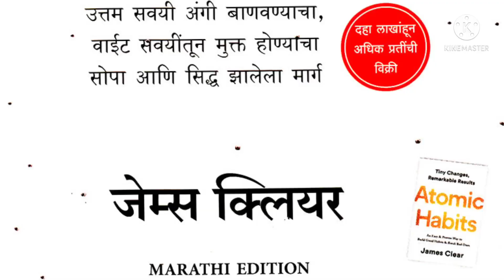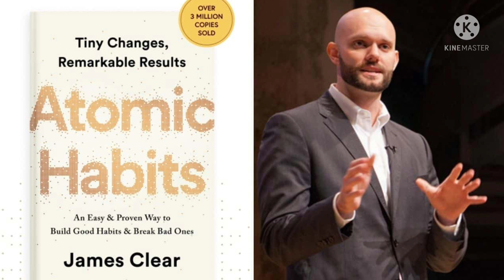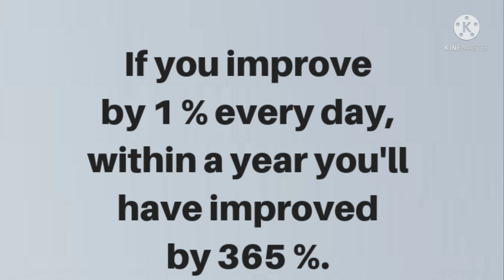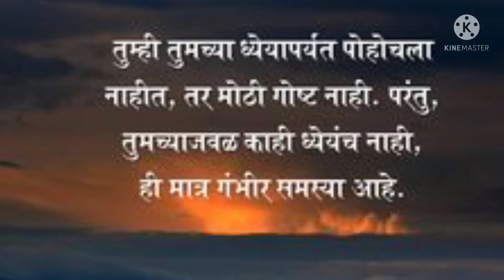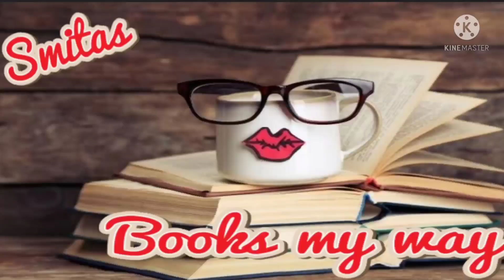ऑटॉमिक हॅबिट्स, जेम्स क्लियर/सुदर्शन आठवले Atomic Habits by James Clear/ Self Help Book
ऑटॉमिक हॅबिट्स

लेखक : जेम्स क्लियर
अनुवादक : सुदर्शन आठवले

प्रकाशन : मंजुल पब्लिशिंग हाउस

Summary Of The Book :

या पुस्तकात सवयी अंगी कशा बाणवाव्यात या विषयातील विशेषज्ञ जेम्स क्लियर सांगतात की, छोटे छोटे बदल जीवनात महान परिणाम कशा प्रकारे घडवून आणतात. ते काही सोपी तंत्रं सांगतात, ज्यामुळे जीवनातील अस्ताव्यस्तता कमी होऊन जीवन अपेक्षेप्रमाणे सहज सोपं होईल. या तंत्रांमध्ये ते विस्मरणात गेलेल्या सवयींना क्रमबद्ध करण्याची कला, दोन मिनिटांच्या नियमाची ताकद आणि गोल्डीलॉक्स झोनमध्ये प्रवेश करण्याचे तंत्र यांचा उल्लेख करतात. हे छोटे बदल तुमचं करिअर, नातेसंबंध आणि जीवन यांत परिवर्तन घडवतील. तुम्ही तुमचा दिवस आणि जीवन कसे व्यतीत करता, याविषयीचा तुमचा दृष्टिकोन बदलणारं असं हे पुस्तक आहे.